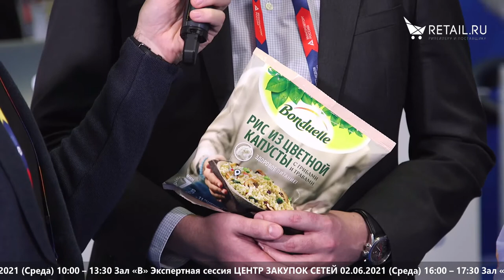Сергей Паринов и Елена Цекич - Bonduelle на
Сергей Паринов, директор по маркетингу и Елена Цекич, коммерческий директор Bonduelle, о развитии в категории заморозки и локализации производства